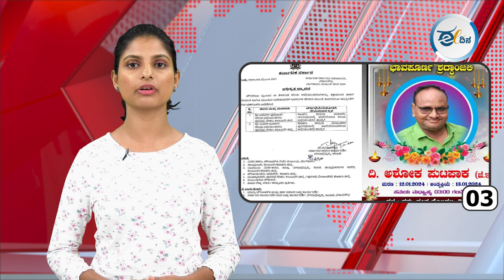ಈ ದಿನದ ರಾಜ್ಯದ, ರಾಷ್ಟ್ರದ, ಮತ್ತು ಅಂತಾರಾಷ್ಟ್ರೀಯ ಪ್ರಮುಖ ಸುದ್ಧಿಗಳು | Today News | Eedina News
ಅಯೋಧ್ಯೆ ಬಳಿಕ ಬದ್ರಿನಾಥದಲ್ಲೂ ಬಿಜೆಪಿ ಸೋಲು!
ಕರಾವಳಿ-ಮಲೆನಾಡಿನಲ್ಲಿ ಮಳೆ ಅಬ್ಬರ; ಉತ್ತರ ಕನ್ನಡ ಜಿಲ್ಲೆಯಲ್ಲಿ ರೆಡ್ ಅಲರ್ಟ್!
ಕಲಬುರಗಿ | ನಗರಾಭಿವೃದ್ಧಿ ಇಲಾಖೆಯ ಎಡವಟ್ಟು; 6 ತಿಂಗಳ ಹಿಂದೆ ಮೃತಪಟ್ಟಿರುವ ಇಂಜಿನಿಯರ್ ವರ್ಗಾವಣೆ!
ತ್ರಿಪುರಾ | ಬುಡಕಟ್ಟು ಯುವಕನ ಹತ್ಯೆ; ಭುಗಿಲೆದ್ದ ಹಿಂಸಾಚಾರ
RO ಯುನಿಟ್ ಗಳ ಸರ್ವೀಸಿಂಗ್ ಹೆಸರಿನಲ್ಲಿ ಸಾರ್ವಜನಿಕರಿಗೆ ವಂಚನೆ!